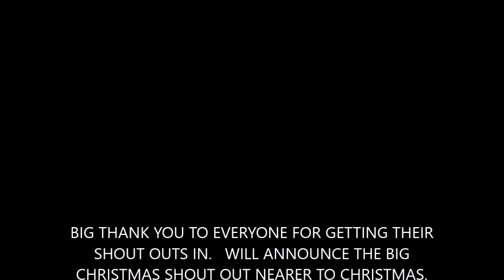HALLOWEEN 2021 SHOUT OUTS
we have the delayed Halloween shout outs folks.